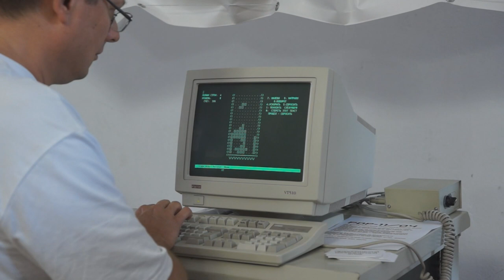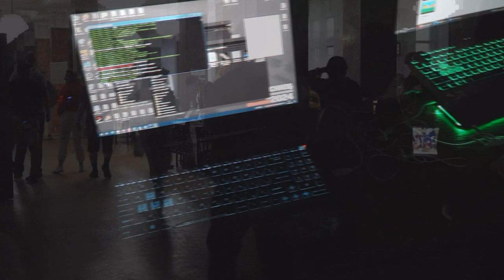Chaos Constructions'2024 report by Frog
camera/editing: Frog